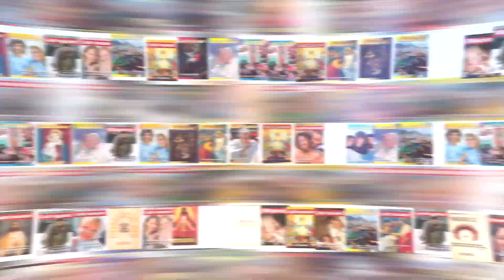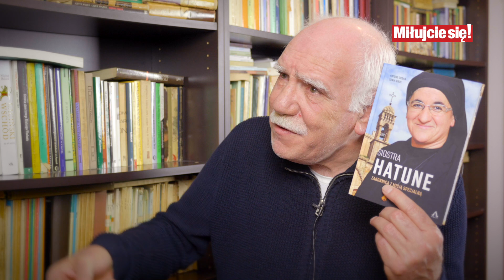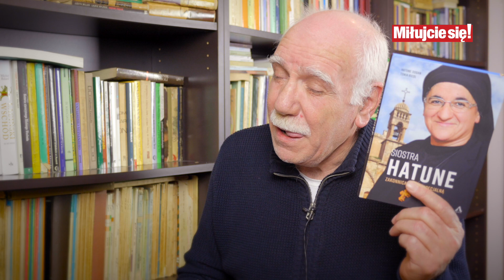Fenomen siostry Hatune | Niesie pomoc 6 milionom ludzi w 35 krajach świata | Wywiad z prof. Abdallą